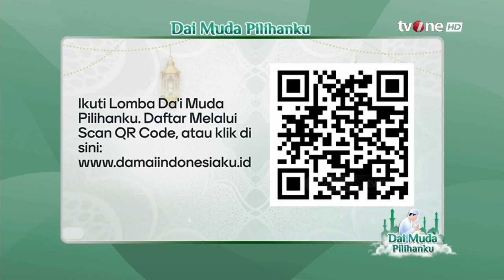Taubat untuk Menghapus Dosa | Damai Indonesiaku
Damai Indonesiaku, religiOne - Menghitung Dosa

Betapa sering kita menghitung uang harta kekayaan, unit usaha dan jasa kebaikan yang sudah kita lakukan? Pernahkah kita berpikir untuk apa kita menghitung semua itu? Sebaliknya, pernahkah kita menghitung dosa dan kesalahan yang telah kita perbuat? Berapa banyak? dan sudahkah kita menyiapkan tebusannya? Jika dihitug, dosa yang telah kita lakukan mungkin akan melebihi air laut di lautan, tak terhitung. Sahabat, dosa dan kesalahan kita pasti akan dipertanggungjawabkan . Esok atau lusa, kita  pasti mendapatkan balasan atas seluruh dosa dan kesalahan, sebagaimana saat ini kita menikmati keberhasilan dan kekayaan yang sudah diupayakan.

DI01
NS01